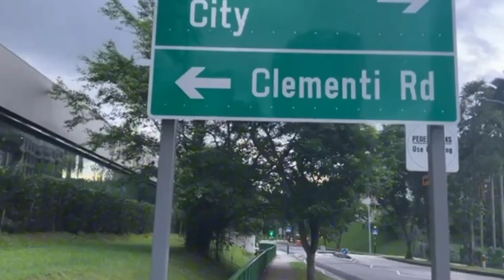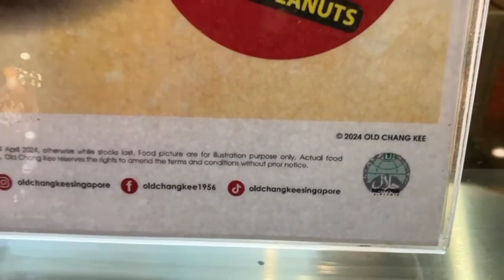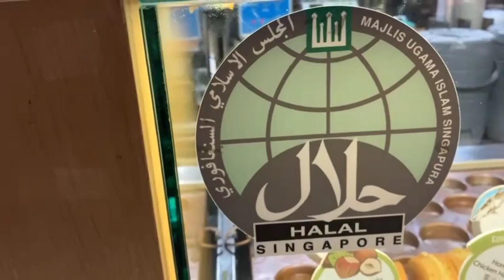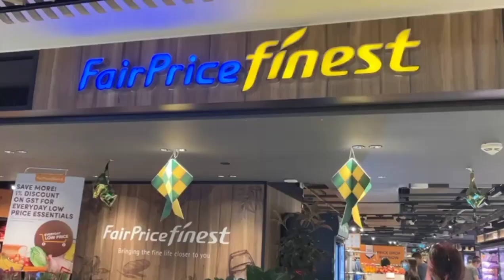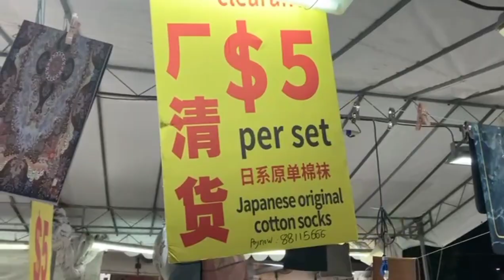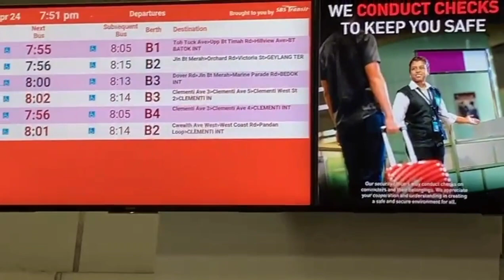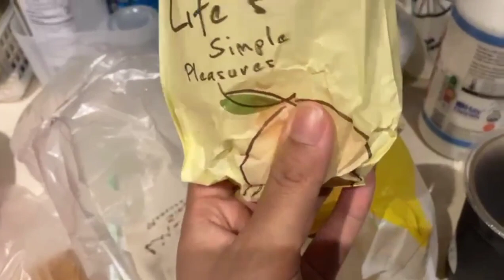Singapura aman ‼️ nekat keluyuran malam malam sendirian 😲mbak Yuli TKW Singapura